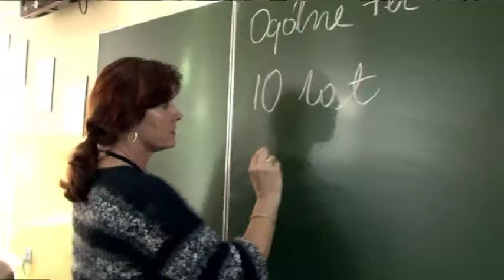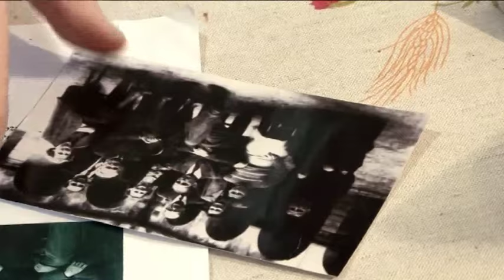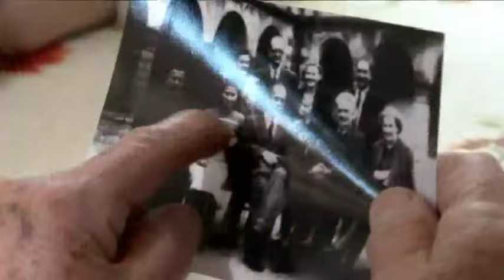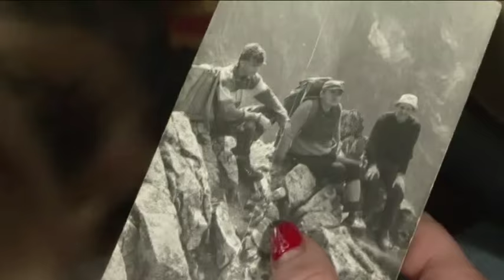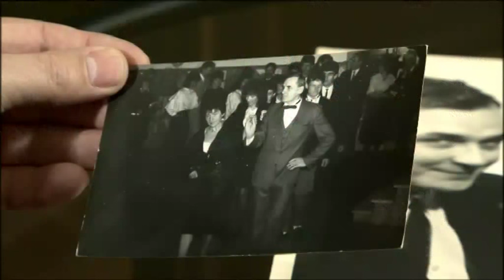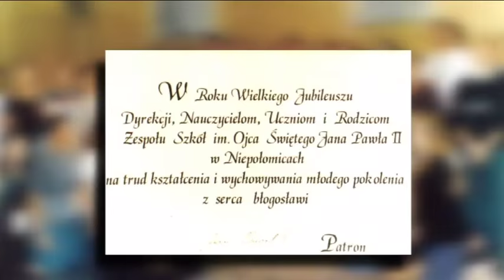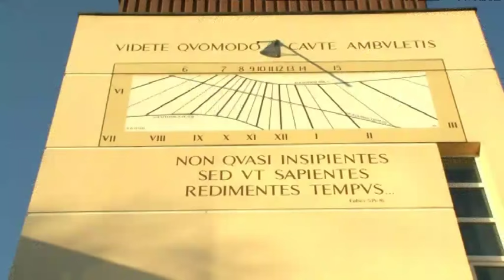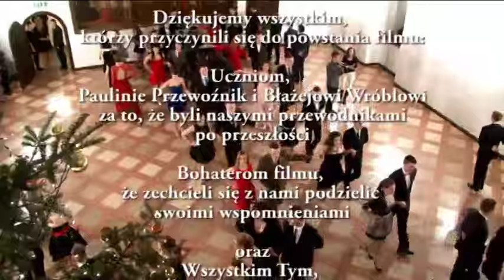Film dok Śladami pamięci Niepołomice 2015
Film dokumentalny pt "Śladami pamięci" opowiada o dziejach niepołomickiego Liceum Ogólnokształcącego  w latach 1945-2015
autor. Krzysztof Krzyżanowski
produkcja Agencja Filmowa HAF Kraków 2015